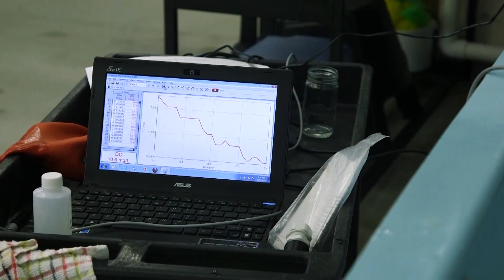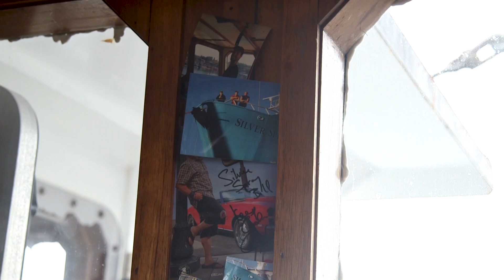Investigating the case of 10 billion missing snow crabs in Alaska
More than ten billion snow crabs disappeared from the Bering Sea between the years 2018 and 2022, devastating a commercial fishing industry worth $200 million. Now, fishermen and researchers are teaming up in Kodiak, Alaska to figure out what happened, and they think warmer ocean water could be to blame.

The @novapbs national Climate Across America initiative has been made possible by the Corporation for Public Broadcasting.

Reported by Kirsten Dobroth
Video and graphics by Elyssa Loughlin
Additional video by Valerie Kern, Eric Keto, and dvidshub.net